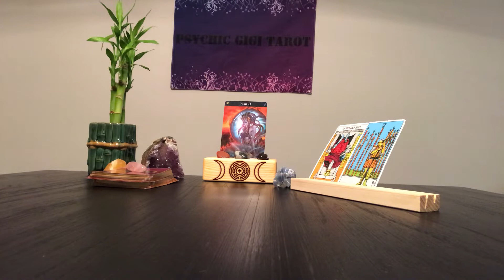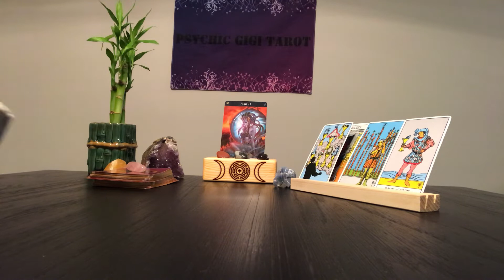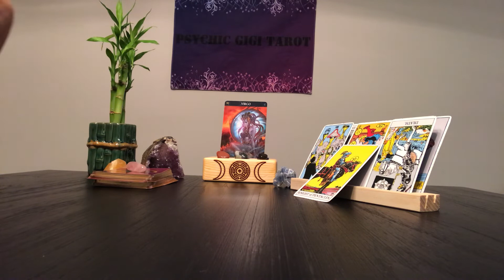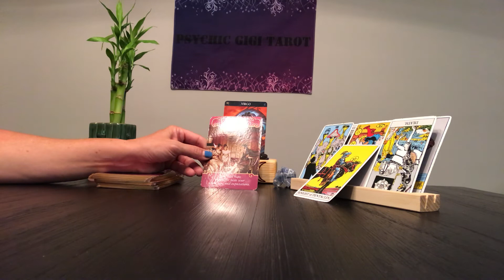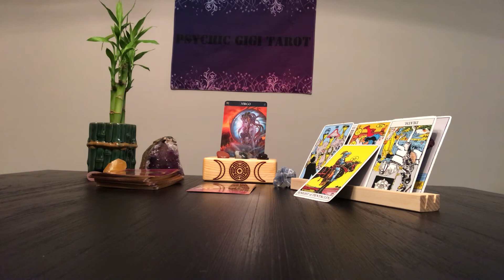Virgo ♍️ General Love Reading - It’s not over